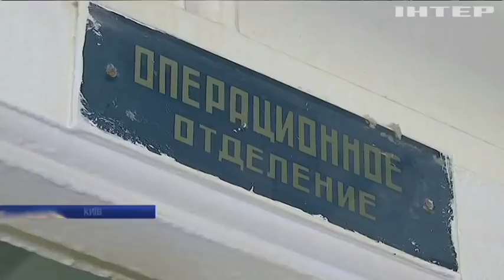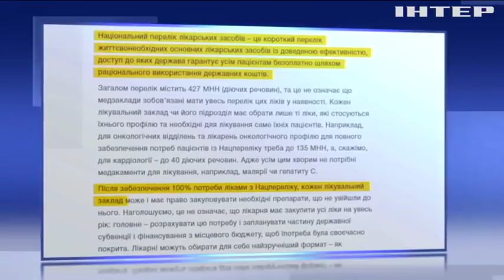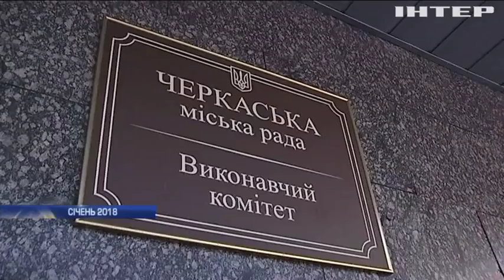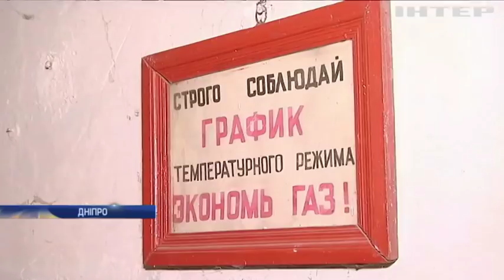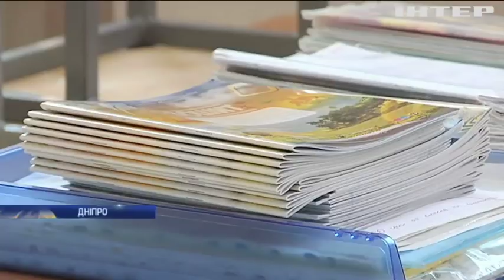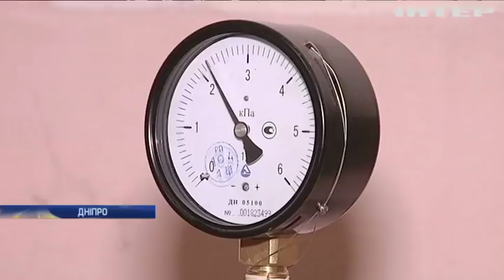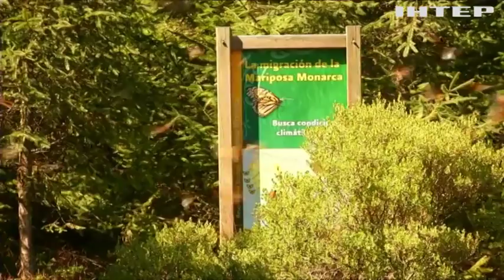Новости 9:00, выпуск за 6 марта 2018 года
Головні події на цю годину:
Хто змушує українських онкохворих платити за виживання; Сміттєва суперечка: чому Черкаси змушені потопати у відходах; У США вшанують пам'ять загиблих у стрілянині дітей; У Дніпрі, Харкові та Черкасах продовжили канікули у школах; Маленький знайда: на Буковині співробітники лікарні знайшли немовля; Війна на Донбасі: бойовики зірвали розпочате перемир'я; Швеція готова відправити миротворців на Донбас - Міноборони.